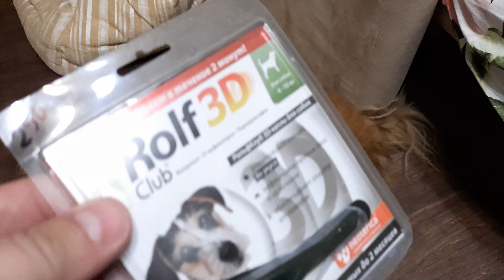Пекинес Дендик капли от клещей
Настала опасная пора для  наших братьев меньших. Нужно начинать обрабатывать их от клещей. Хотелось бы почитать в комментариях - кто какими средствами пользуется.